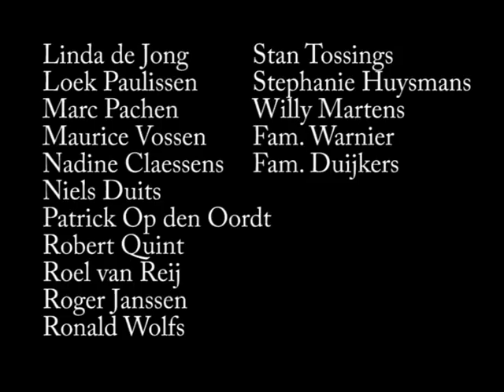Mater Mea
De muzikanten van de Koninklijke Oude Harmonie van Eijsden hebben thuis Mater Mea opgenomen omdat er geen processie plaats vindt met de Bronk in 2020.
Muziek: Mater Mea, comp. Ricardo Dorado.
Deze muziek is geen eigendom van de KOH.